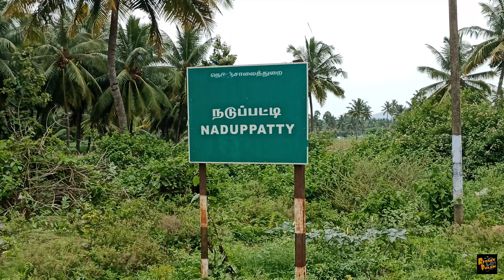ரூபாய் 30 முதல் 15,000 வரை 🤩விநாயகர் சிலைகள் | low price | Vinayagar Chaturthi 2023